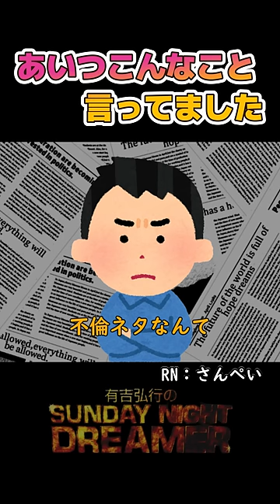あいつこんなこと言ってました「武田鉄矢」